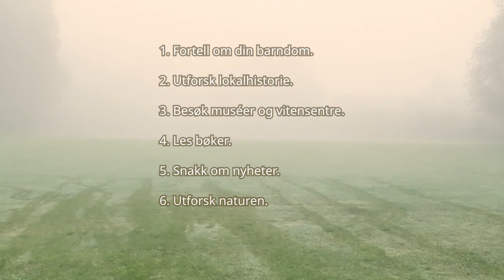Den verdifulle kunnskapen!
Barnehjernen suger til seg kunnskap som en svamp. Derfor er det så viktig at vi gir den riktig kunnskap til å takle livets utfordringer.  Her er også allsidig fakta- og allmennkunnskap av stor betydning.

Men læreplanen «Kunnskapsløftet» for grunnskolen er først og fremst full av verb. Hovedfokus er på kompetanser, ikke fakta- og allmennkunnskap. Forandringen skjedde ved innføring av kunnskapsløftet i 2006. Barna våre skal utforske, utvikle, beskrive og eksperimentere.

De skal samhandle, lytte, og uttrykke seg. Bruke, sortere og vurdere, for ikke å snakke om å gi eksempler, reflektere og stille spørsmål. Alt dette er vel og bra. Men det er ikke mulig uten at barna også har kunnskap om faktiske forhold, eller hvordan noe skal gjøres, og det er i stor grad utelatt i læreplanen.

Da jeg grunnla Forskerfabrikken i 2002, var jeg først og fremst opptatt av å formidle faktakunnskap om naturvitenskap. Vitenskap og teknologi var i ferd med å forandre verden. Hvis barn skal styre verden i en god retning når de blir voksne, trenger de også kunnskap om realfagene, tenkte jeg. Dermed satte jeg i gang med forskerkurs om DNA, energi, celler og kjemi.

Gradvis har jeg oppdaget at eksperimentente vi gjør gir trening i mange ferdigheter også. Jeg kaller dem superkrefter. Når barn forsker, tenker de både kreativt og systematisk. De må lære å vente på belønninger. I tillegg kan de inspirere andre med det de lærer.